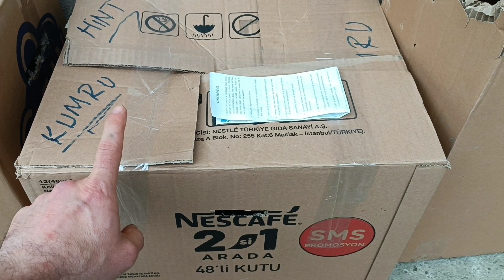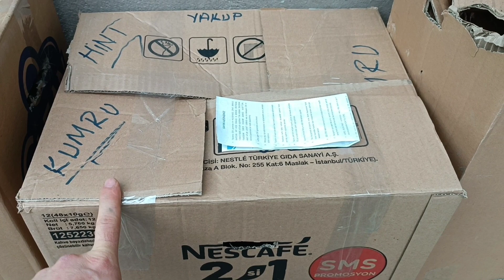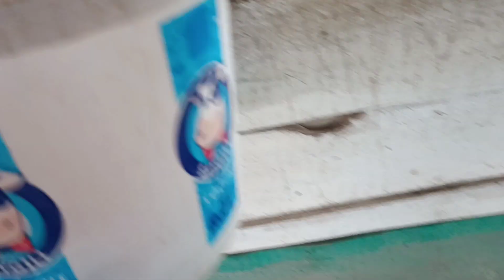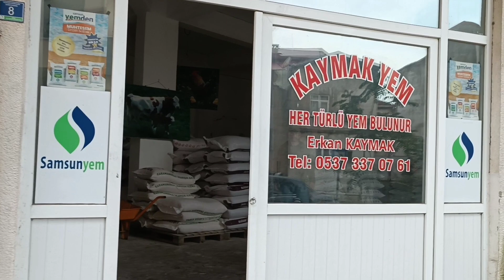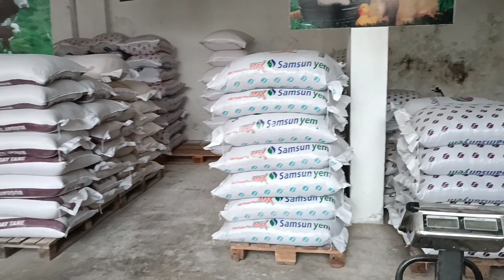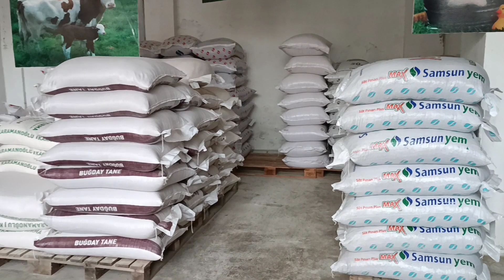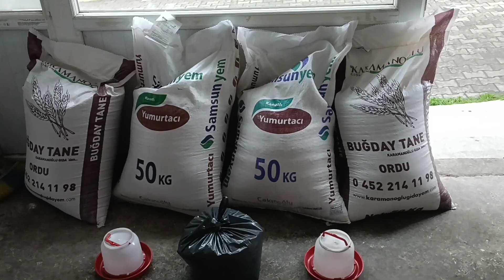Horoz Sattım, Yem Aldım. Masrafı Karşılıyorlar. Perşembe'ye Gittik.Dostlarla Horoz Muhabbeti Yaptık.